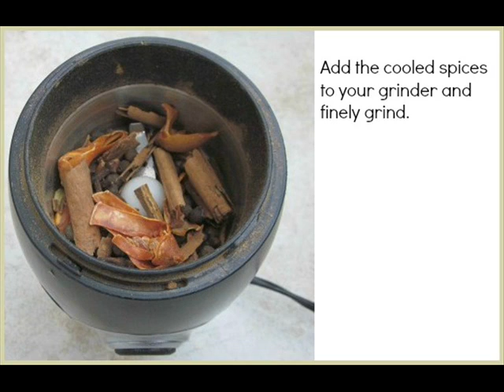How to Make Pumpkin Spice - Perfect For Pumpkin Pie and All Desserts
Love tasty, healthy cooking? You can get 100 of my homemade spice mix and herb blend recipes in my new book:. Comes with a 100% money back guarantee.

This easy-to-make pumpkin spice has the 4 main spices with the addition of allspice berries and mace blades and is great for all your puddings.

I've turned comments off as I have a problem with Google+ that for some reason doesn't allow me to reply.